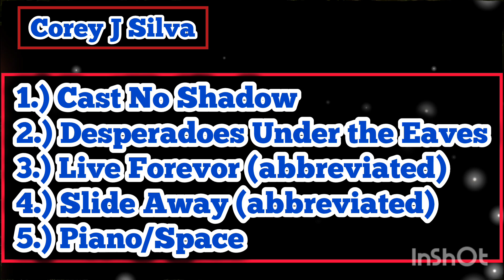Cast No Shadow 》Desperadoes Under the Eaves 》Live Forevor 》Slide Away 》Piano/Space ~ Corey J Silva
All songs by Noel Gallagher except...

Track 2 by Warren Zevon
Track 5 (Improv)